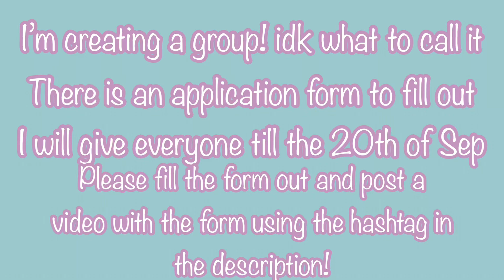I’m Creating a Group!